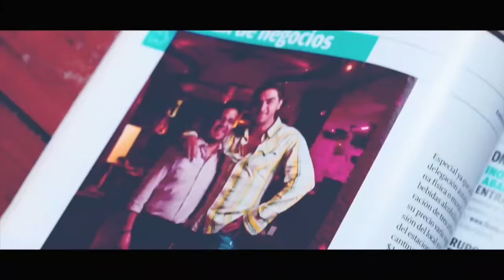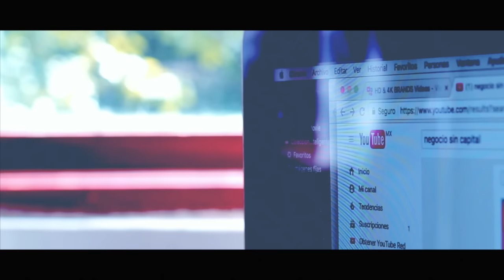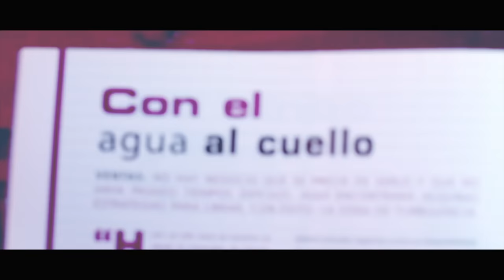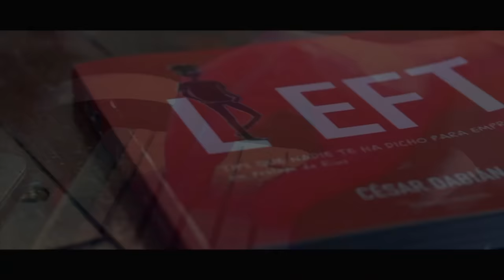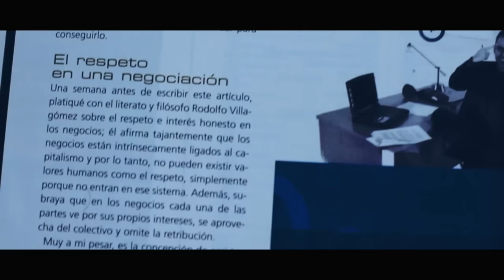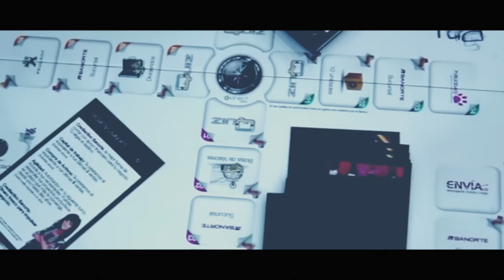7 NEGOCIOS QUE PUEDES INICIAR «SIN CAPITAL»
En este vídeo les comparto 7 negocios que puedes iniciar sin dinero, que yo mismo emprendí y conservo hasta la fecha. Requieren de tan poco dinero que cualquiera que se lo proponga los podrá emprender.

Estos negocios básicamente requieren capital intelectual, el capital más importante con el que contamos todos los emprendedores.

Hospédate en Villa Emprendiendo y haz realidad tu sueño de emprender